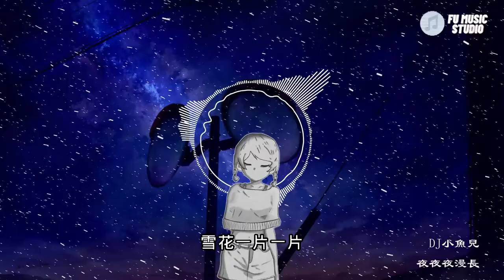DJ小魚兒-夜夜夜漫長（動態歌詞）漫漫漫長夜夜夜夜漫長沒有你在身旁我夜夜惆悵月兒高高掛灑落白月光照亮了前方心上人的方向夜啊夜太孤單我太過思戀思緒愛愁萬千只羨鴛鴦不羨仙雪花一片一片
DJ小魚兒-夜夜夜漫長